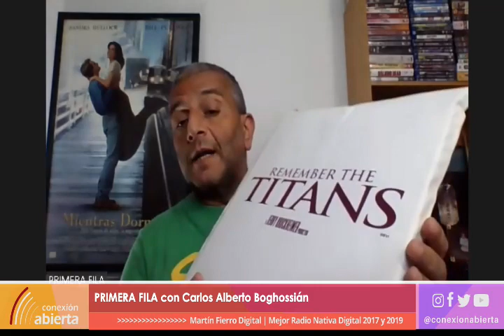"PRIMERA FILA" / 20-02-21 / Radio Conexión Abierta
- Programa: PRIMERA FILA
- Conducción: Carlos Alberto Boghossián
- Día y horario: Sábados 19 Hs.